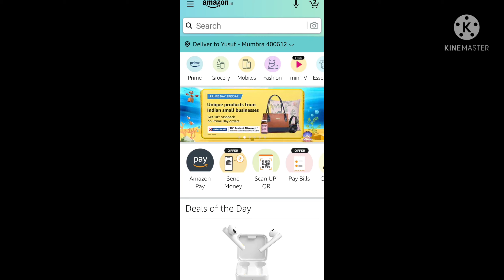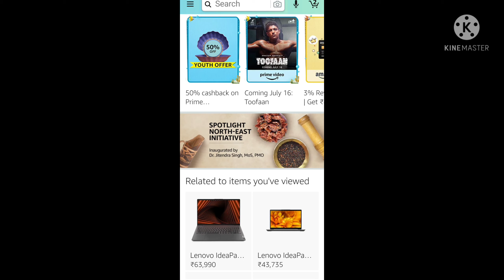Billing address kya hota hai